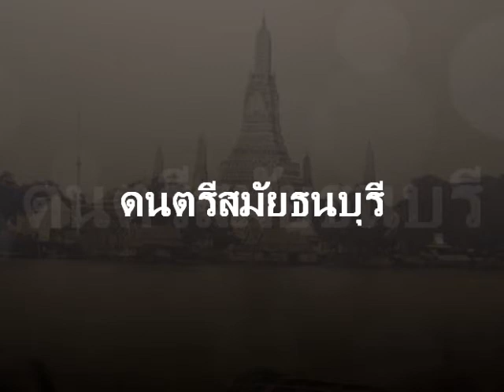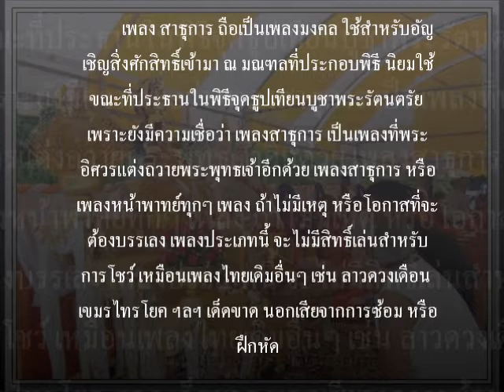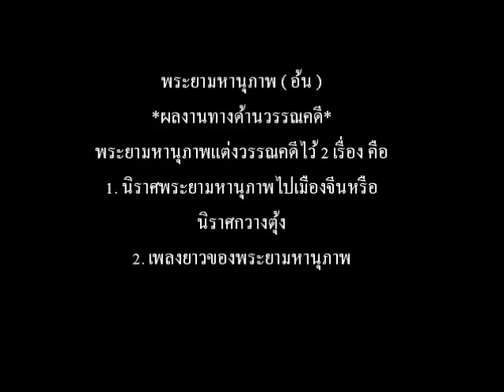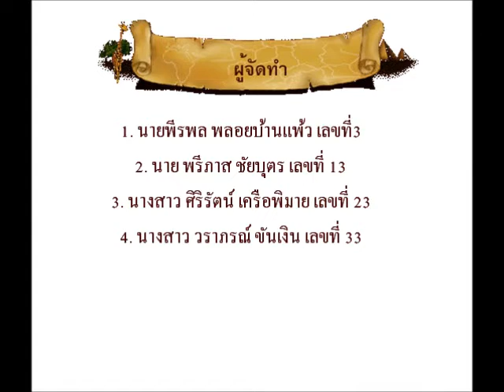ดนตรีไทยสมัยยุคธนบุรี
66in Rosewood Round Dining Table with 8 Chairs - Ming Design - Natural & Black
by ChinaFurnitureOnline
Be the first to review this item
Price:  $4,495.00
Product Ads from External Websites (What's this?)
Ships from and sold by China Furniture & Arts

    Dimensions: 66"Dia. x 30"H
    Intricately hand-carved Ru-Yi motif, symbolizing good luck
    8 chairs; removable lazy susan
    Hand-applied natural finish with black ebony trim

See a problem with an external website offer? Let us know